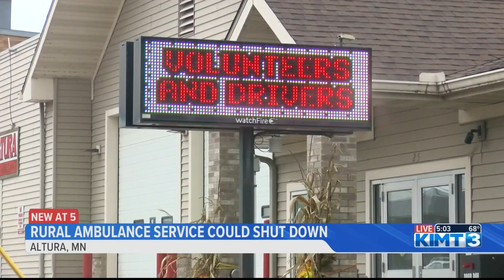Altura could loose their ambulance department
Altura may loose their only ambulance department if they don't get enough volunteers or new hires.